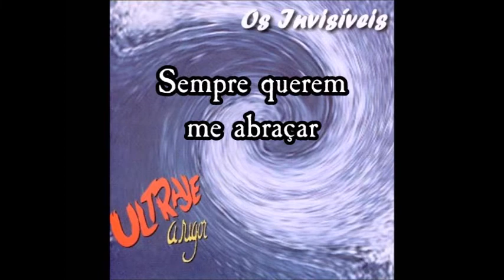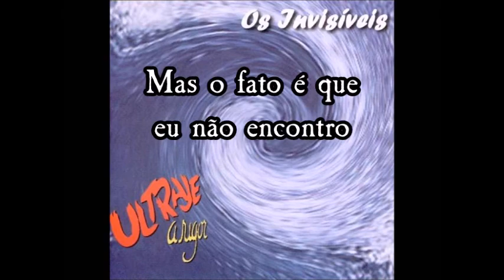Ultraje a Rigor - Todo Mundo Gosta de Mim (Legendado)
Artista: Ultraje a Rigor
Álbum: Os Invisíveis
Data de lançamento: 2002